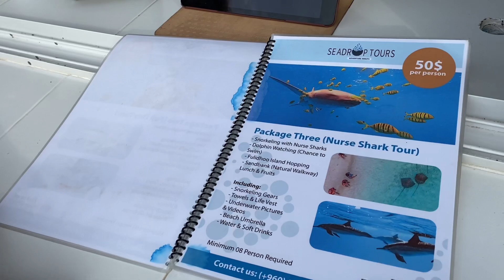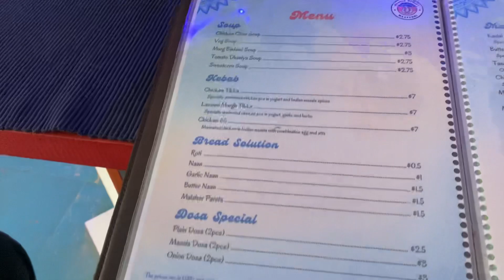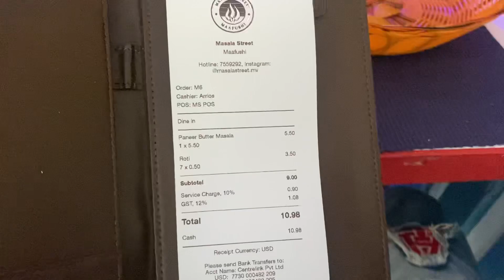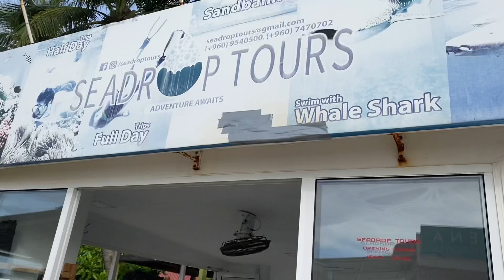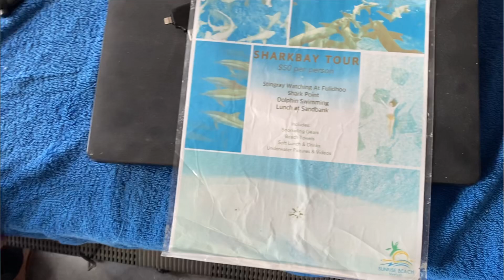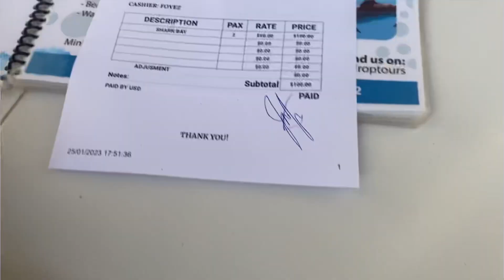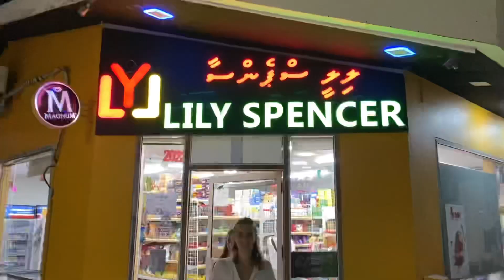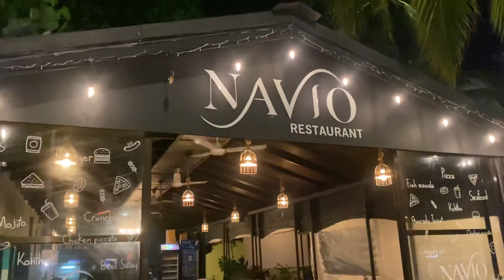Maafushi, Maldives | First Look | Day - 1 | Aman❤️Harman | Punjabi Tourist Couple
Maafushi is the main tourist public island of Maldives.

Day 1 in Maafushi

Lets Explore Maafushi with us.